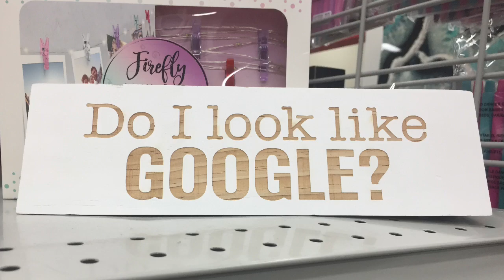My Movie 45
Hi stranger hi hello.!